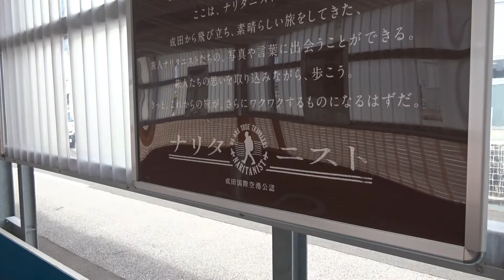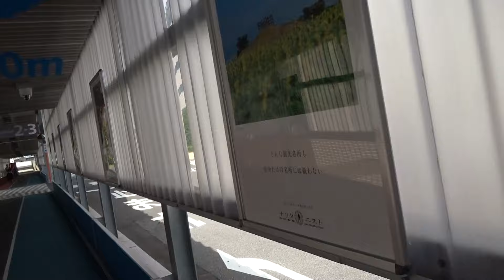アキーラさん移動①成田空港・第２ターミナル⇒第３ターミナルナリタ二ストロード！Terminal 2 to Terminal3 in Narita airport in Japan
成田に第3ターミナルがあるの知りませんでしたが、初利用です。バニラをはじめとしたLCCが発着してます。第二ターミナルから10分程歩かねばなりませんが、ナリタ二ストロードと呼ばれる通路には旅人達が撮影した写真が多く飾られてます。